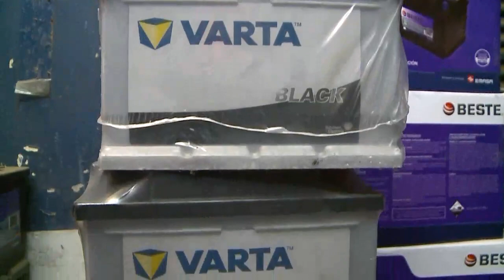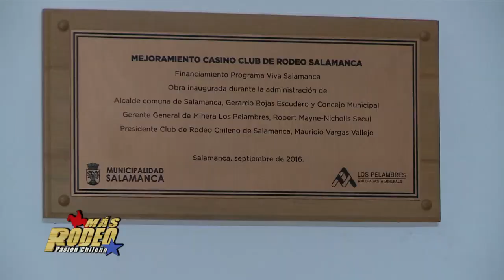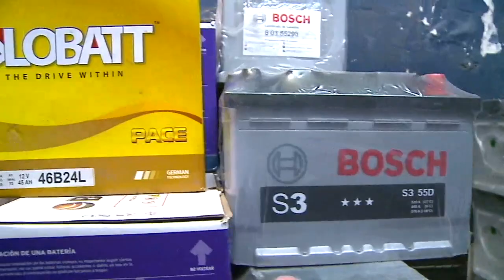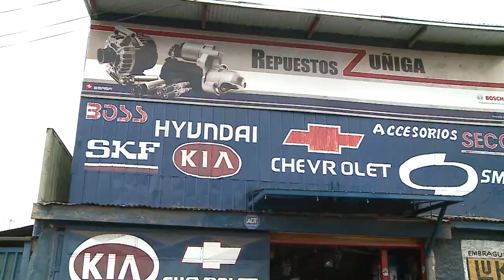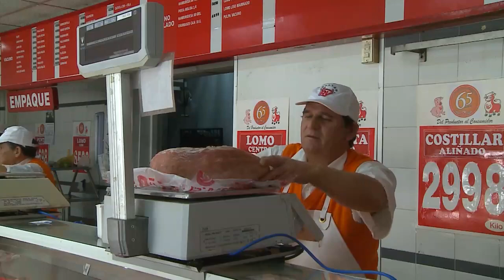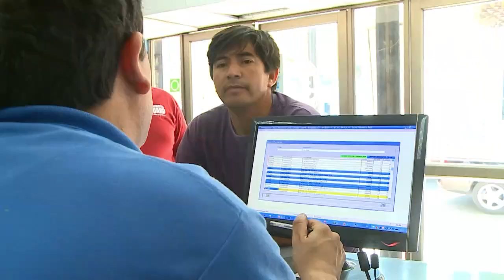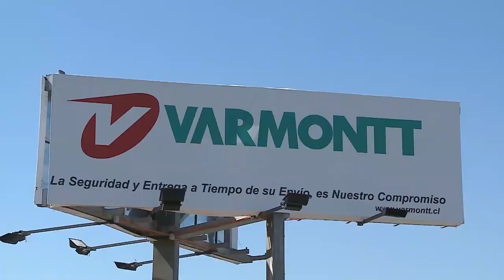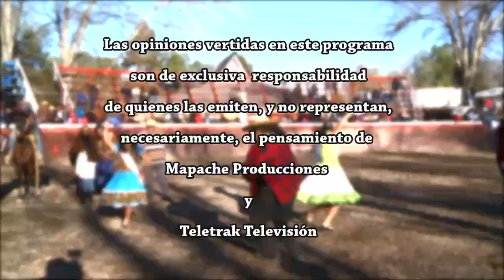Más Rodeo 08 Sept 2016 Rodeo Salamanca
Rodeo Club Salamanca